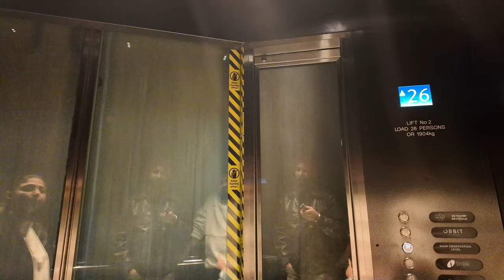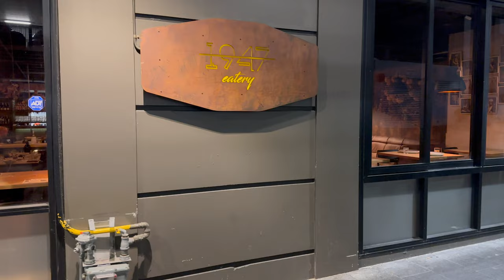ਸਕਾਈ ਸਿਟੀ ਟਾਵਰ 🇳🇿 ਉੱਤੋ ਕਿਵੇ ਦਿਸਦਾ ਸ਼ਹਿਰ | New Zealand Tour | Punjabi travel Vlog